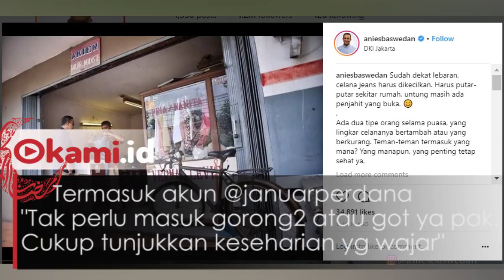Anies Keliling Kompleks Cari Tukang Jahit untuk Kecilkan Celana Jins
Di hari libur, Gubernur DKI Jakarta Anies Baswedan pergi sendirian mencari tukang jahit celana. Maklumlah, nyaris sebulan berpuasa celana jins Anies longgar sehingga harus dikecilkan. Dikutip dari instagramnya, Anies harus putar-putar sekitar rumah mencari penjahit yang masih buka. Maklum saja, sudah banyak warga Jakarta yang mudik lebaran kembali ke kampung halamannya. Sikap Anies yang mandiri mendapat pujian dari banyak netizen di instagram-nya. Termasuk akun @januarperdana "Tak perlu masuk gorong2 atau got ya pak. Cukup tunjukkan keseharian yg wajar".